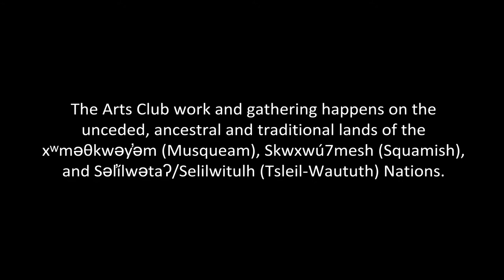Dialled Up: Dave Deveau & Anton Lipovetsky (Bill Millerd Artist Fund)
Dave Deveau and Anton Lipovetsky were two of our inaugural Bill Millerd Artist Fund recipients! They are the creators of a musical titled This Is It, a contemporary piece about young people mobilizing and finding their voices in response to violence in their school.

This Is It was comissioned by the National Children's Theatre, and is set for its world premiere in January in Nashville! Using their BMAF grant, Dave and Anton were able to go to Nashville and meet teenagers with whom they discussed their show and what it could be.